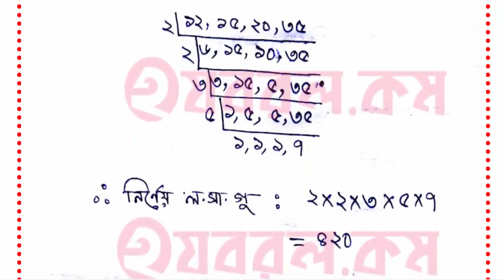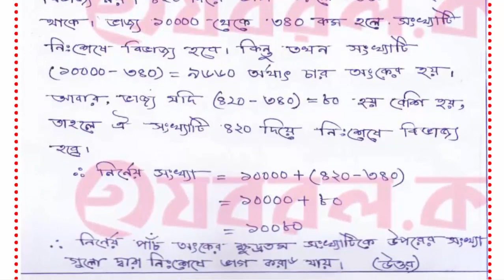৬ষ্ঠ শ্রেণির গনিত এ্যাসাইনমেন্ট || Class 6 Math Assignment Solved || ৬ষ্ঠ শ্রেনি গনিতের উত্তর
৬ষ্ঠ শ্রেণির গনিত এ্যাসাইনমেন্ট || Class 6 Math Assignment Solved || ৬ষ্ঠ শ্রেনি গনিতের উত্তর

♦️[$ubscribe]♦️